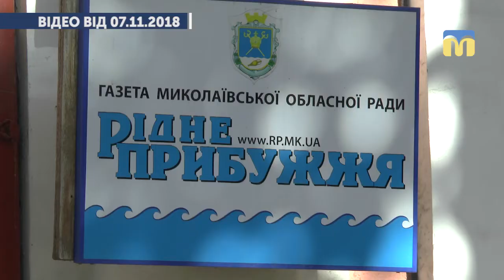Між колективами двох ЗМІ та обласною владою стався конфлікт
До порядку денного, що має розглянути сесія Миколаївської обласної ради 5 лютого, внесено питання про перелік об’єктів обласної комунальної власності, які планують приватизувати у 2019 році. Серед цих об’єктів  будівля, розташована в Миколаєві за адресою: вулиця Нікольська, 44 та 46; яка стала причиною конфлікту між колективами двох засобів масової інформації та обласною владою
Автори: Ф. Бондар, В. Гурова.
Оператори: І. Чорний, Ф. Бондар